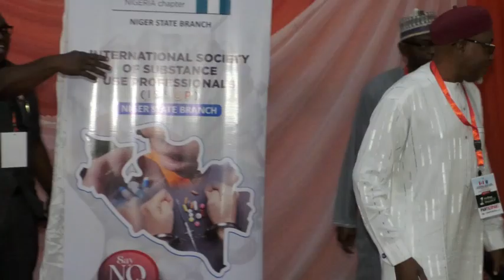News Broadcast, February, 28th, 2024 edition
LINA TV NEWS 28/2/2024

(1) NIGER STATE GOVERNMENT INVITES PRESIDENT TINUBU TO INAUGURATE AGRICULTURAL EQUIPMENTS

(2)NIGERIA LABOUR CONGRESS MAKES 17 POINTS DEMANDS

(3)MEMBERS OF THE ORGANIZED PRIVATE SECTOR DECRIES RATE OF ON EMPLOYMENT IN THE COUNTRY.

NOW THE NEWS IN FULL